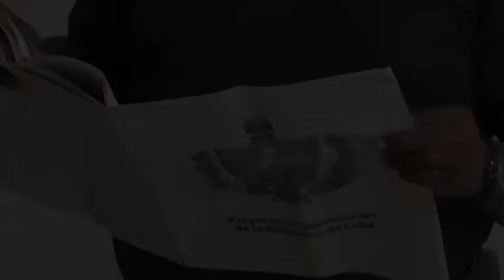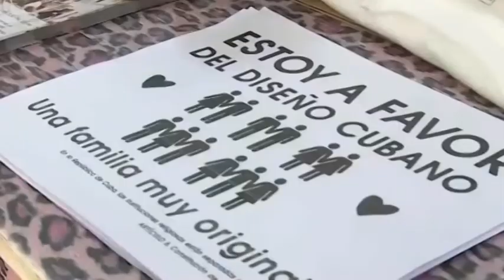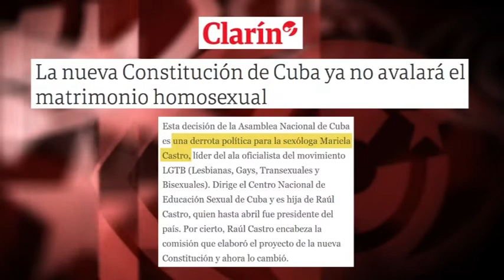Alerta fake news: ¿cómo que Cuba `cierra puertas´ al matrimonio igualitario?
(+Italiano/English/Français/Portugués/ Deutsch)

Aviso fake news: Cuba "chiude le porte" al matrimonio egualitario?
Alert fake news: Does Cuba “close doors” to equal marriage?
Alerta de fake news: Cuba “fecha as portas” para o casamento igualitário?
Alerte au fake news: Cuba 'ferme les portes' au mariage égalitaire?
Achtung fake news: Cuba 'verschließt die Tür' zur gleichgeschlechtlichen Ehe?

Una nueva fake new contra Cuba está siendo diseminada por todo el sistema mediático corporativo: “Cuba cierra las puertas al matrimonio homosexual”, leemos en titulares, casi calcados, de grandes medios internacionales. Algo absolutamente incierto.